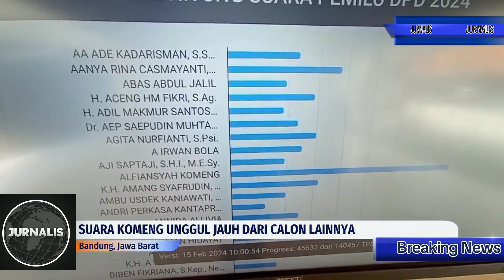BERITA TERKINI ~ VIRAL FOTO UNIK KOMENG BERHASIL MENDULANG SUARA PEMILU